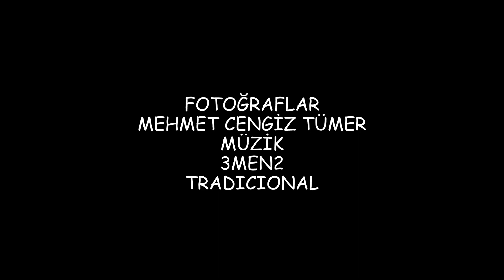K�BA'DA ZAMAN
K�BA 2019